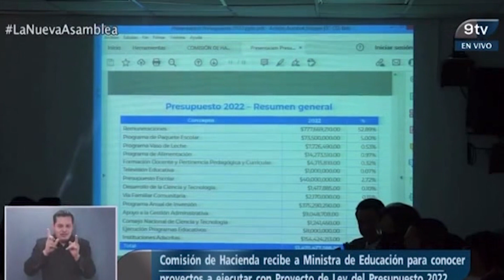Sindicatos denuncian irregularidades en examen para plazas docentes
Sindicatos de maestros han reaccionado a las declaraciones de la ministra de Educación, quien señaló algunas deficiencias detectadas tras el concurso de plazas docentes por ley de salarios.